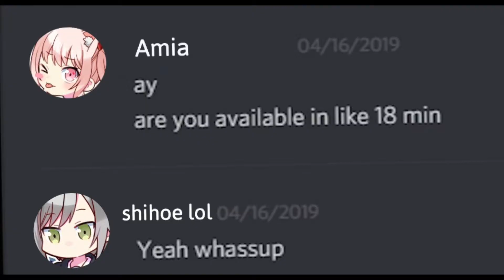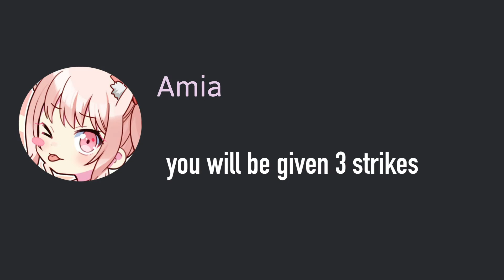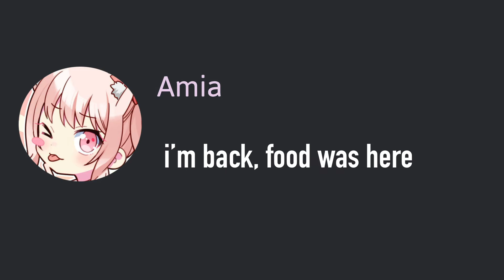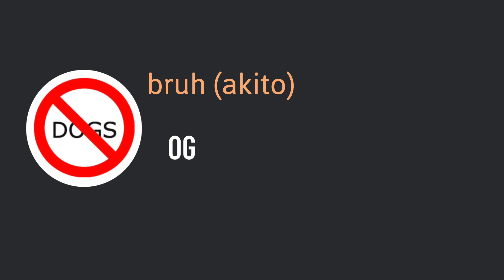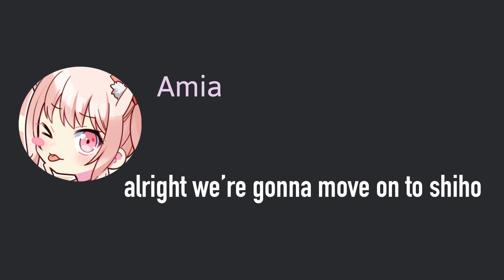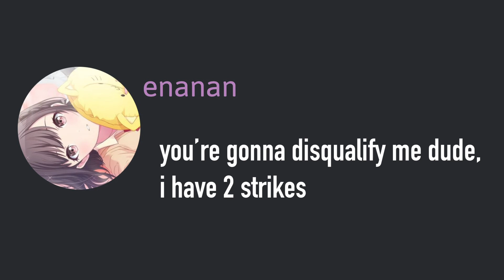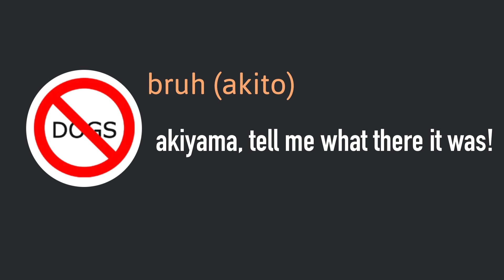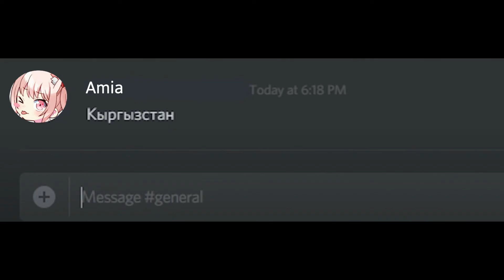mizuki rigs a discord spelling bee (proseka crack)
no one knows what this game IS and i want to change that, so go download project sekai ty